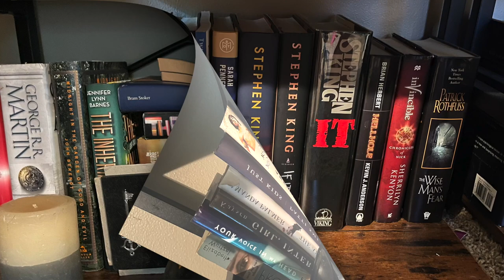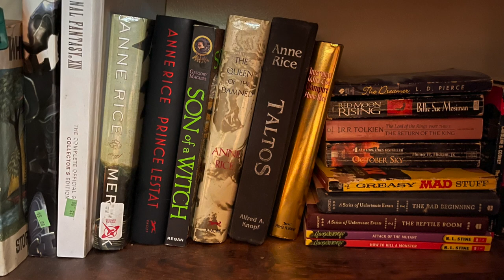bookshelves cleaning organizing bibliophile booktube collection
A view of the clutter I cleaned up and the organization of my bookshelves. It's not necessarily a video of me, but before and after photos.